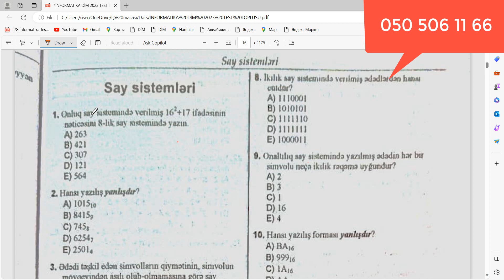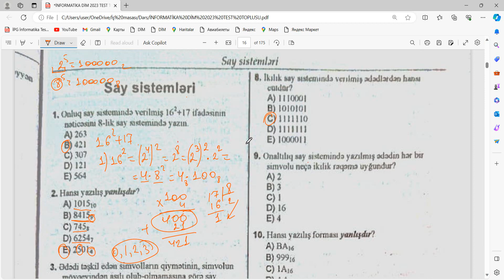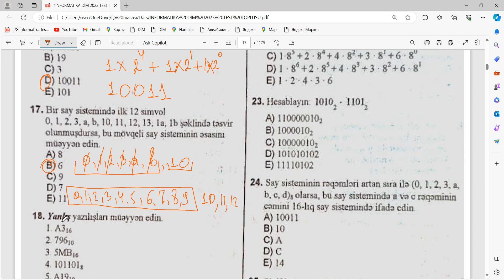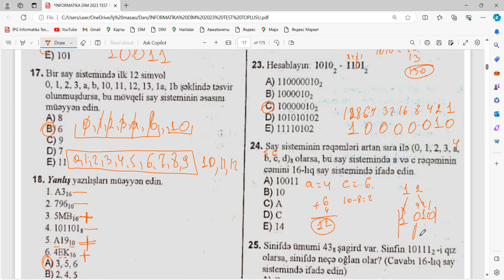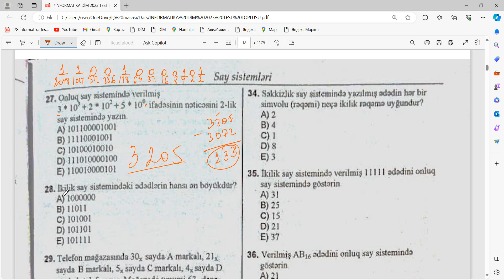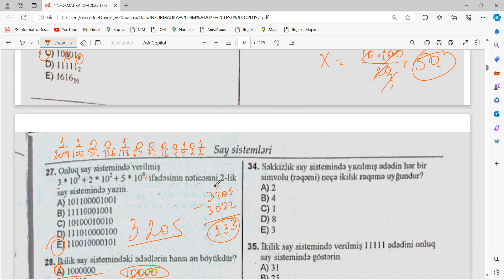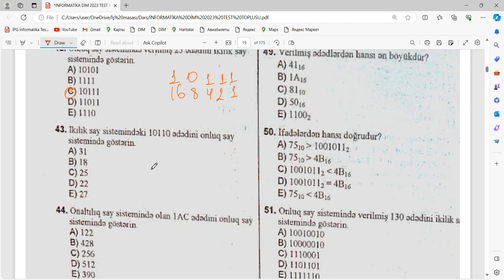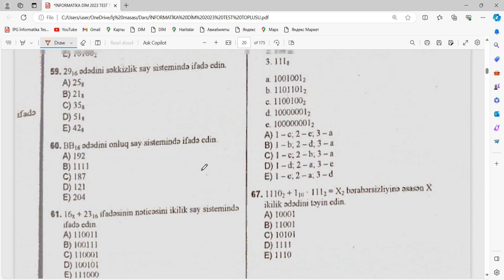Dim İnformatika test toplusu Say sistemləri 1-50